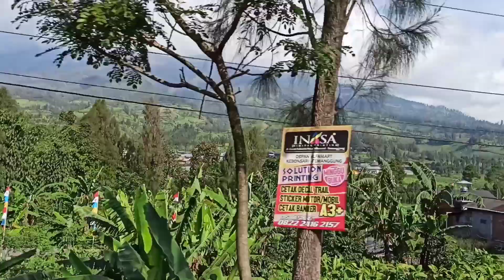TEMANGGUNG punya... panen Raya bisa Buat beli Sapi